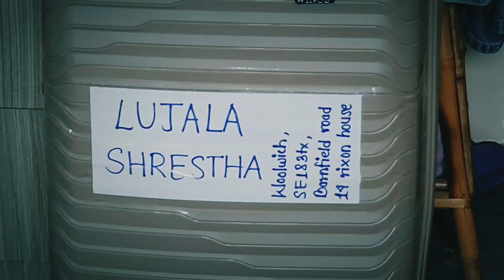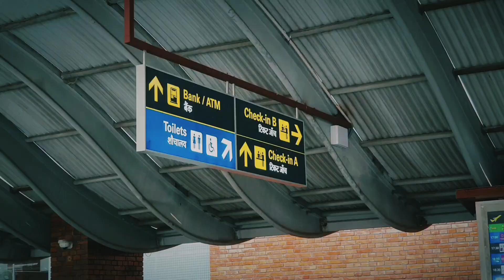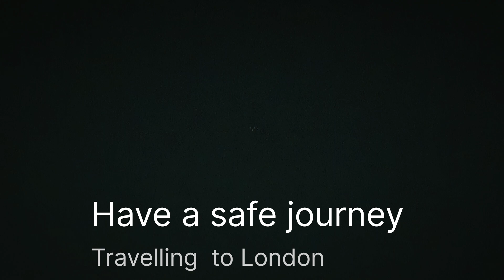Kathmandu to London || Safe travel Lujala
Indra Kumar Shrestha
only4unp
meroanubhav
kathmandu to london